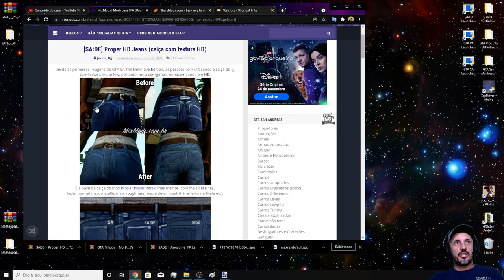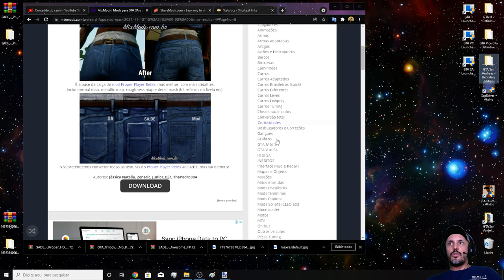GTA TRILOGY MOD Proper HD Jeans (calça com textura HD) GTA SA Definitive Edition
Configurações do meu PC:
Sistema operacional: Windows 10 Pro 20H2 64Bits
placa mãe: GIGABYTE Z97X-Gaming G1 WIFI-BK
placa de vídeo: Gpu Gigabyte Gtx 1080 Ti 11gb Oc Gddr5x
processador: Core i7 4790k
memória: 4 x 8 gbs 2133mhz,(total 32 GBs) Corsair Vengance
cooler fan: Water Cooler Corsair H115i v2 Extreme Performance 280mm